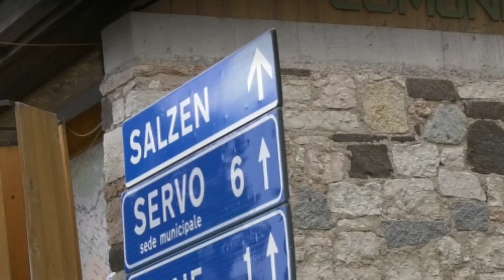HILLCLIMB SALITA PEDAVENA - C. D'AUNE 2021 | DINO TOLFO | LANCIA STRATOS